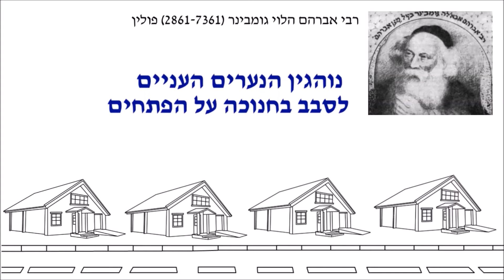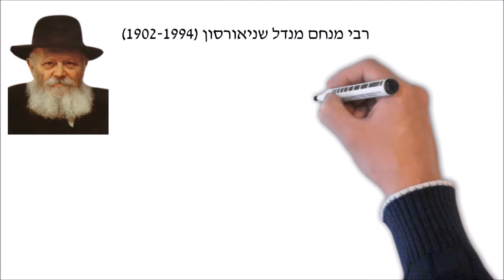חנוכה ממבט קצת אחר - הרב בנג'י מאיירס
בכל יום מימות חג החנוכה תשפ"א, חברי צוות מכון שטראוס-עמיאל וברן-עמיאל יביאו לכם מבט קצת אחר על החג, ובשילוב אנימציה כדי להנעים את המסר עוד יותר.
הרב בנג'י מאיירס, מנהל חינוכי, מביא מבט חדש על אחד מהמנהגים האהובים של החג - נתינת דמי חנוכה לילדים!